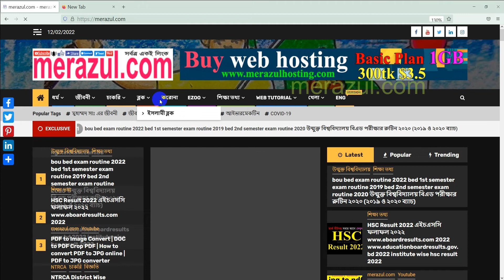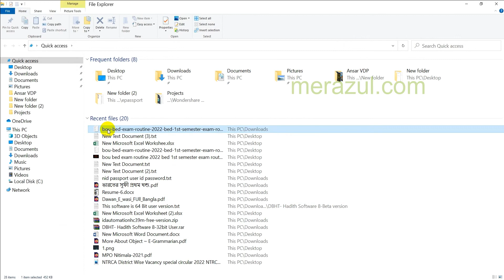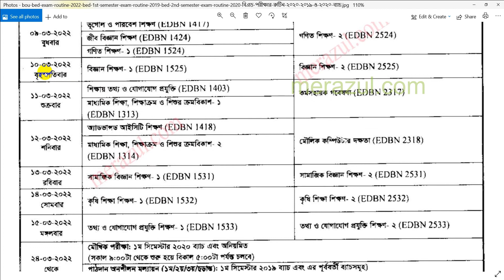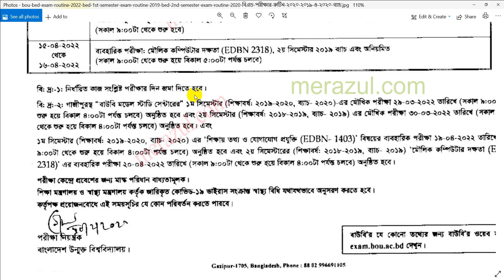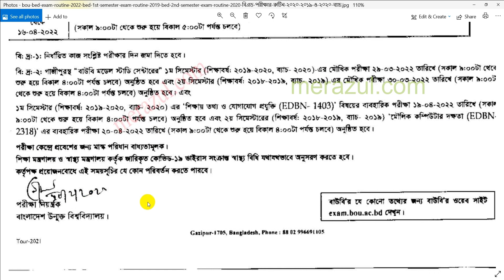bou bed exam routine 2022 | bed exam routine 2019 2020 | বিএড পরীক্ষার রুটিন ২০১৯ ও ২০২০ ব্যাচ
bou bed exam routine 2022
bed 1st semester exam routine 2020
bed 2nd semester exam routine 2019
উন্মুক্ত বিশ্ববিদ্যালয় বিএড পরীক্ষার রুটিন ২০২০ (২০১৯ ও ২০২০ ব্যাচ)
merazul.com want to help every person. Don't want to spread rumor, fanatical, hatred.
merazul.com প্রতিটি ব্যক্তিকে সহায়তা করতে চায়। গুজব, ধর্মান্ধ, বিদ্বেষ ছড়াতে চাই না।